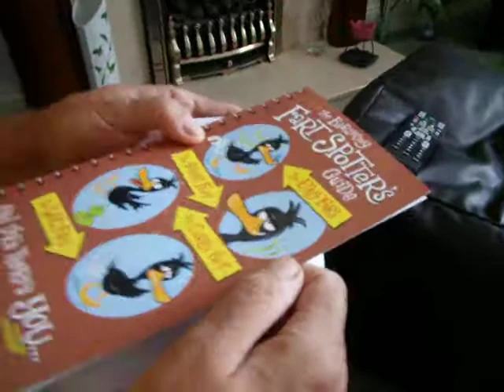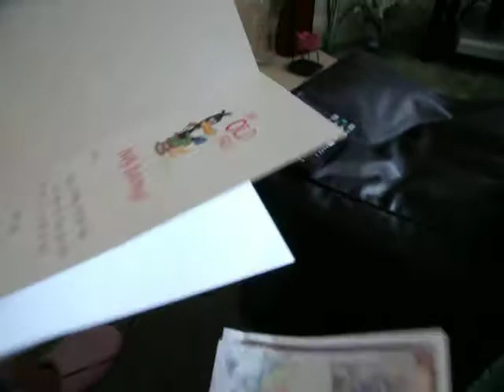73 or 74?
This is just a little video of Nanny on her birthday. The reason I chose such a title for this short film is because we made a mistake with the numbers on the birthday cake. INstead of placing 74 on the cake, we had placed 73 on it. woops!